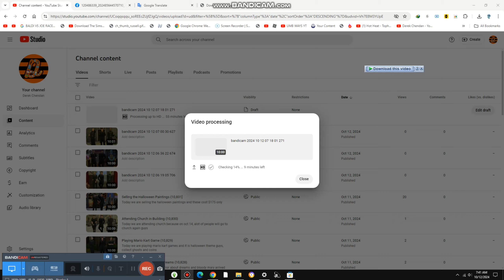Guessing Their Spooky Dances {10,836}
Today we are guessing their spooky dance steps and we have to practice for Oct 30th or 31st